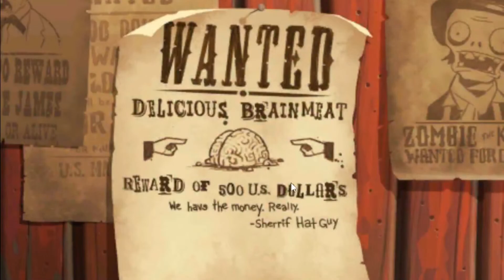I'm fighting against scary zombies for a piece of paper in Plant vs Zombie 2, it's so pathetic.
I am facing scary zombies in Plant vs Zombie 2, let's fight against zombies together.